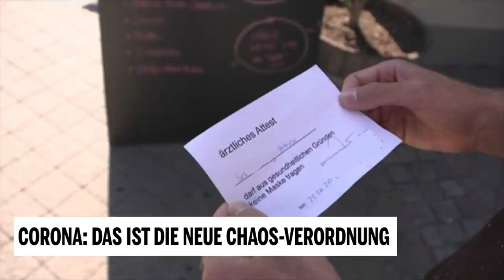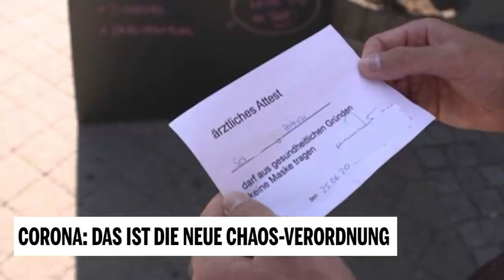Corona: Die neuen Chaos-Verordnungen